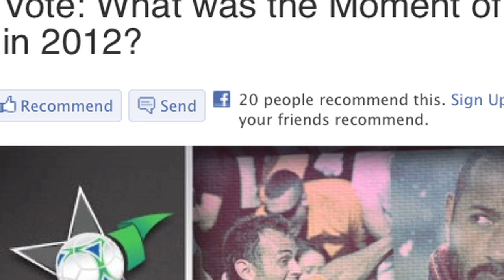NY Seek Coach, Diskerud Rumors, Moment of the Year - The Daily 12/17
Nick and Greg discuss rumors that the New York Red Bulls wish to sign Gary McAllister as their new head coach, Mix Diskerud possibly joining the Portland Timbers, and voting for Moment of the Year beginning